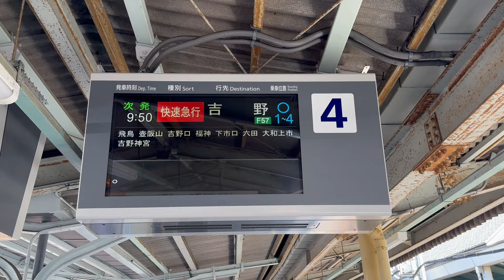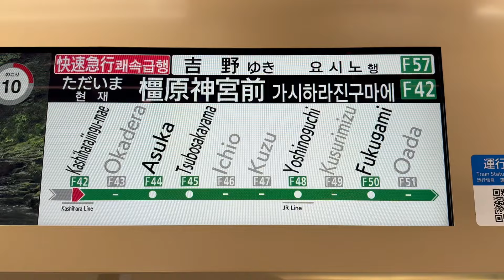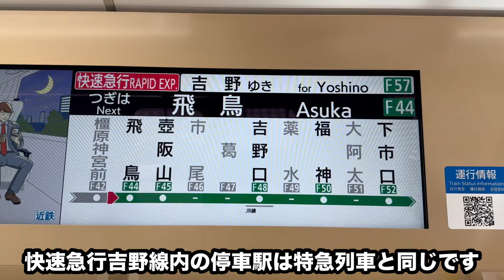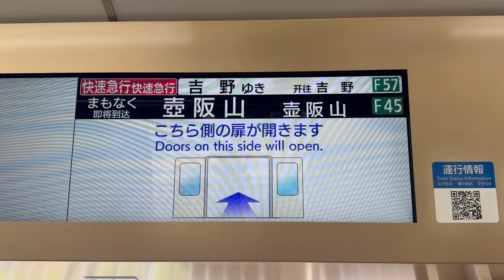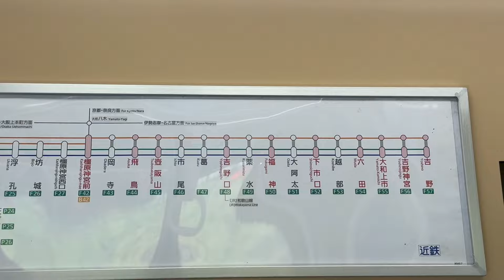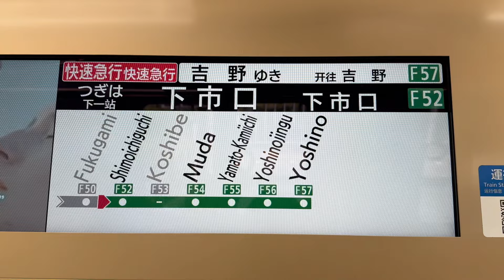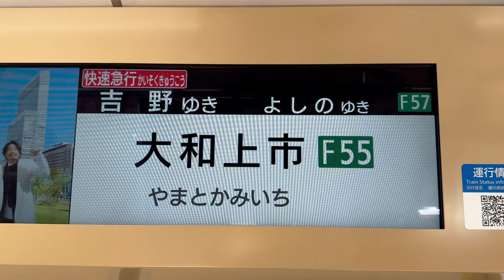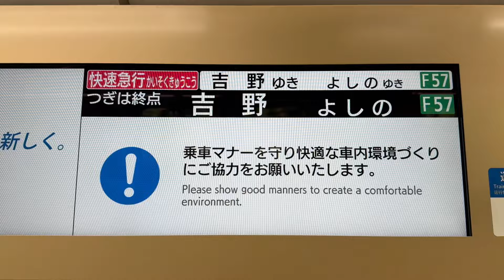近鉄 🌸シーズンとは真逆の秋に吉野行き快速急行に乗車！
本日の動画は10月上旬に運転されました
南大阪 吉野線系統の臨時快速急行列車に乗車！

桜シーズンでは毎年恒例で運転されている快速急行でさが秋のシーズンでは非常に珍しい運転となります
（五私鉄リレーウォーク開催に伴う）

今回は時間の都合で途中の橿原神宮前駅よりスタートです。お楽しみください。

列車快速急行を名乗っていますが吉野線は単線のため
行き違い待ちがあり各駅停車の急行より時間がかかります。　体感では非常に遅く感じました。

乗車区間　橿原神宮前→吉野
車両　　　6400系
座席　　　普通車自由席

橿原神宮前駅
飛鳥駅
壺阪山駅
吉野口駅
福神駅
下市口駅
六田駅
大和上市駅
吉野神宮駅
吉野駅